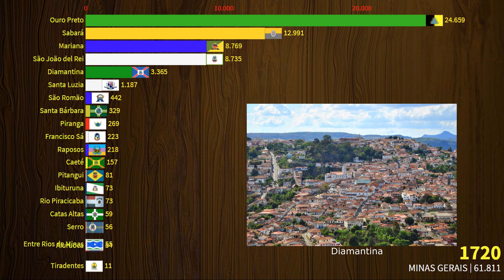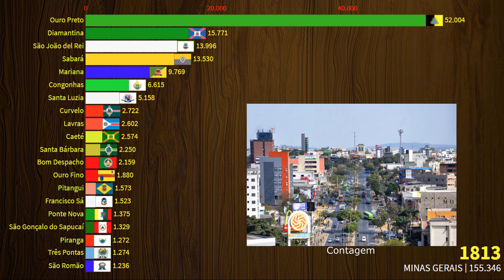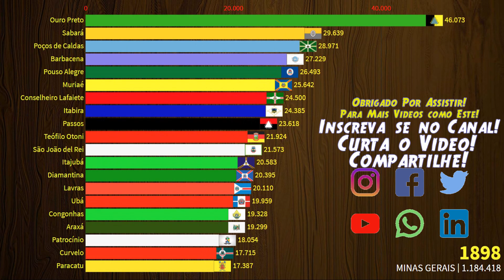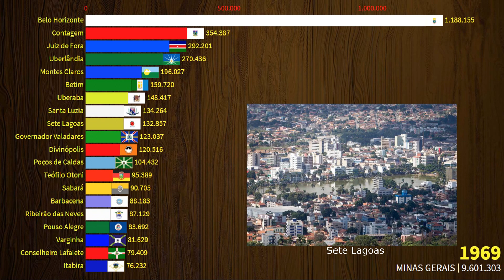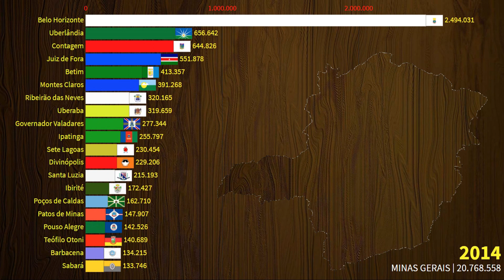Top 20 CIDADES de MINAS GERAIS de 1668 a 2020 | População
Qual é a população de Minas Gerais em 2020?
Qual é a população de Minas Gerais em 2019?
Quantos habitantes tem em Minas Gerais em 2020?
Qual a população rural de Minas Gerais?
Quais as 20 maiores cidades de Minas Gerais?